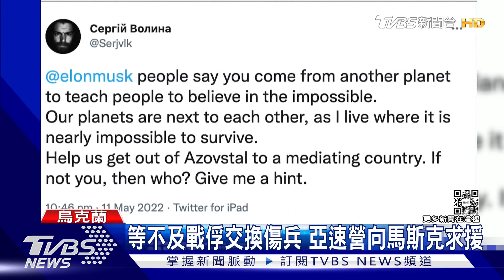俄軍突圍!亞速營死守! 亞速鋼鐵廠地面激戰畫面曝光｜TVBS新聞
自從亞速鋼鐵廠內的平民全數撤出後，俄羅斯部隊過去幾天，持續對廠區發動猛攻。死首鋼鐵廠內的亞速營，公布最新激戰畫面，顯示俄軍的地面部隊已經突圍進入廠區內，和守軍爆發激烈槍戰。